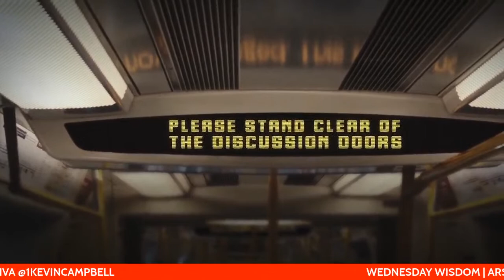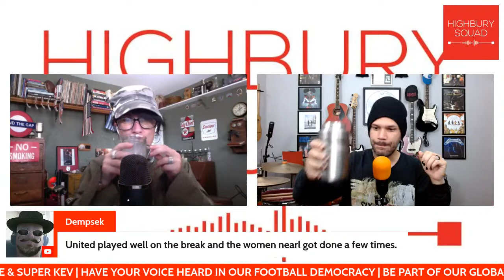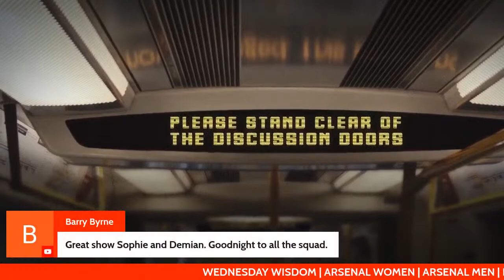WEDNESDAY WISDOM | ARSENAL WOMEN | LEAGUE CUPS & MORE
It's a very important cup week for both Arsenal teams. Join Sophie and show favourite, Demian Arriaga as they dive into a little Arsenal Women v Manchester United in WSL Cup and Arsenal men v Liverpool in 2nd leg of EFL Cup.

The squad will also review the recent signings by Arsenal Women and how these new players can help add a bit more energy to the team that has certainly lacked in recent weeks.

It's also been an insane last few days of Arsenal news and today was no different. There is a report of weird betting pertaining to a yellow card involving an Arsenal player in a game this season. Lots of noise has been made since this was posted. Let's not point the finger until we know more. Let's hold our breath until we see more evidence.

This is your show. Have your voice heard in our football democracy.

The best Arsenal collectibles and memorabilia.

Shop HIGHBURY SQUAD gear here!

Discover AFC.FEESTEES.ME
Cool Arsenal Streetwear Designed by a Gooner!

Follow us across all social platforms @HIGHBURYSQUAD